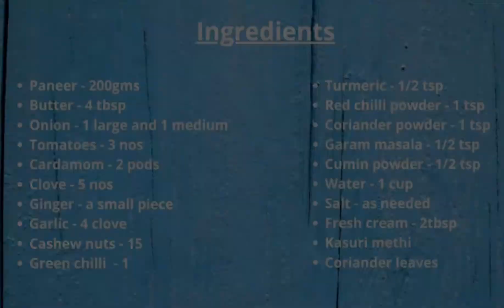Restaurant style paneer butter masala|| പനീർ ബട്ടർ മസാല||റെസ്റ്റോറന്റിൽ കിട്ടുന്ന അതേ രുചിയിൽ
Ingredients:

Paneer - 200gms
Butter - 4 tbsp
Onion - 1 large and 1 medium size
Kasuri methi
Coriander leaves